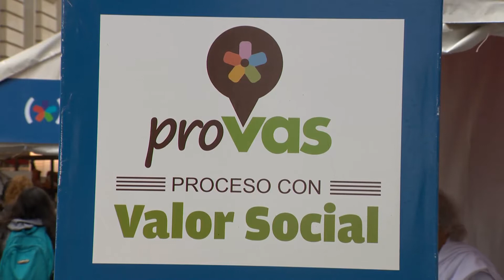Mides inauguró Espacio de Comercialización Educativa e Inclusiva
El Ministerio de Desarrollo Social inauguró un Espacio de Comercialización Educativa e Inclusiva en el callejón de la Universidad de la República con productos de la marca ProVas -Procesos con Valor Social-, Monotributo Social y Negocios Inclusivos. La ministra Marina Arismendi destacó la calidad de los proyectos y la directora nacional de Economía Social se refirió a la importancia de la formalización laboral.